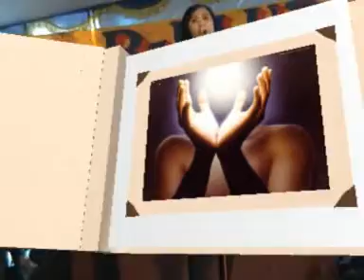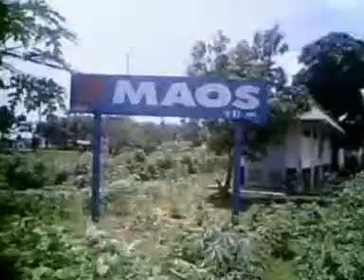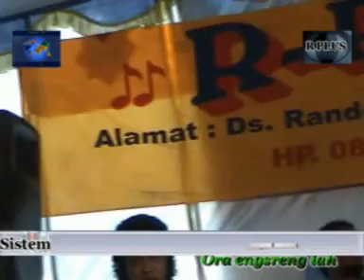Buta - Rhanie - R Plus Music Entertainment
R Plus Music Entertainment.
SoftWare Productios JL Pramuka No 190 Maos 53272 Cilacap
Persons : Putra Satria,YonoGewux,Daud R Plus